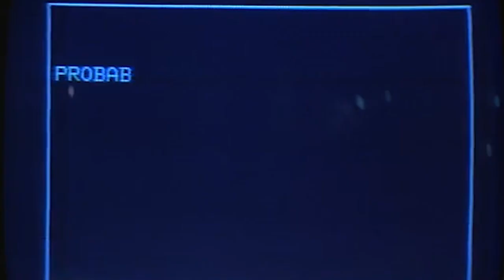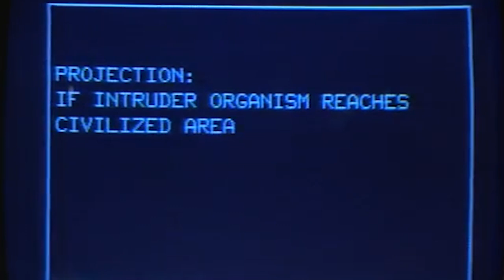Grudge Report: John Carpenter's The Thing (Special Episode)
A special Halloween Grudge Report that challenges you to keep your lunch down as we over-examine the innards of John Carpenter's 1982 horror classic, "The Thing". Hosted by Beth Johnson and Margaret Reeb.